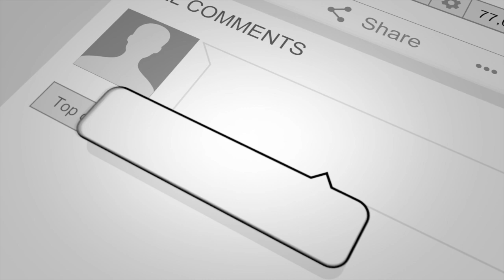Callie King On Training, Mustangs, Fear and More...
In this interview with Callie King we get into the training, why learning online can make a huge impact on your success, and why it is o.k. to feel fear, have setbacks, and more.